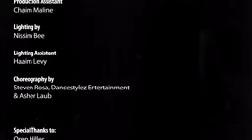3_electric violinist Malverne NY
3_This violinist performs a beethovens 5th dance medley on some of the sexiest most difficult contemporary songs.  We trust you will get pleasure from this extraordinary performance. 3_electric violinist Malverne NY